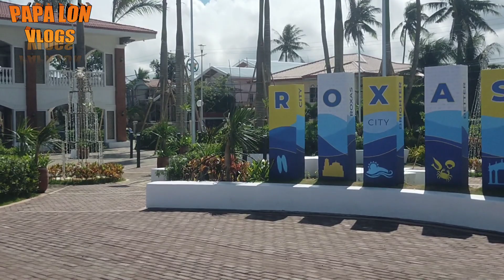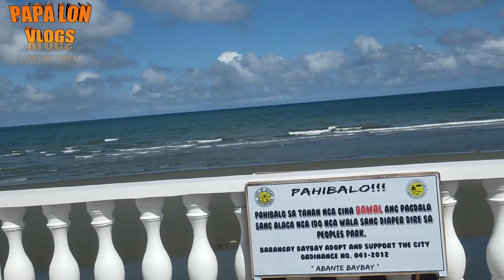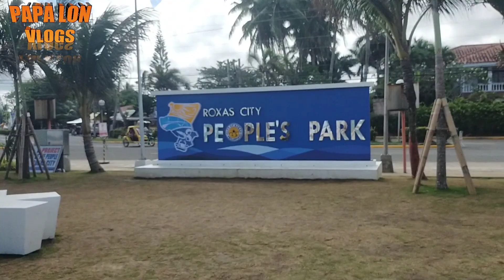Grabe ganito pala kaganda ang peoples park baybay Roxas city beach,🇵🇭